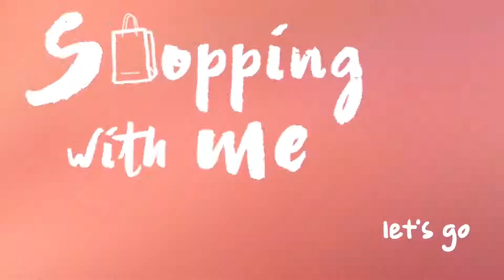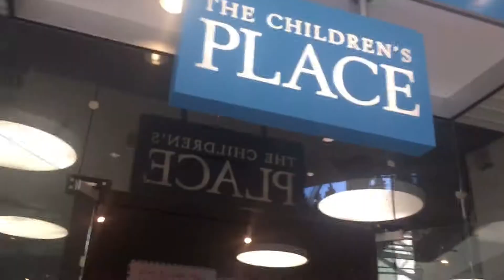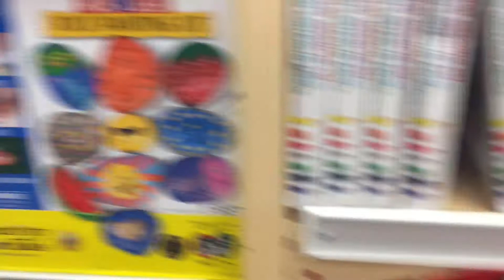bower mall shopping🏪